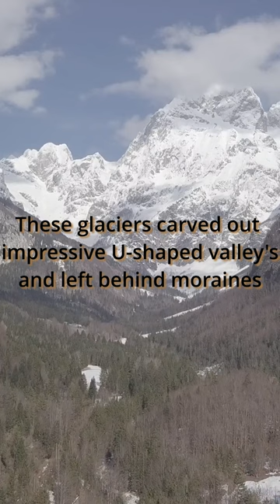Facts about the alps #1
The alps - formed by glaciers